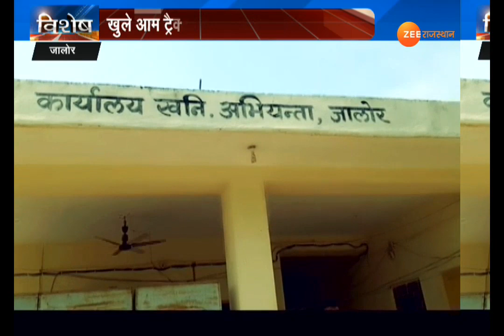जवाई नदी में धड़ल्ले से हो रहा है अवैध खनन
राजस्थान में खनन पर कोर्ट की रोक है...इसके बावजूद धड़ल्ले से दिन के उजाले में अवैध खनन का काला खेल चल रहा है. जालोर में अधिकारियों के नीचे जवाई नदी में खुलआम बजरी का खनन होता है..